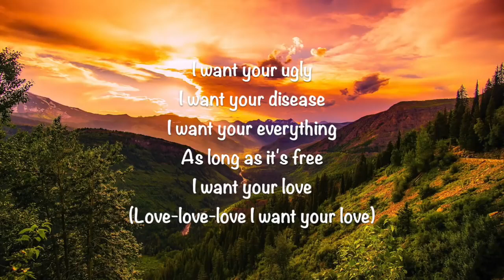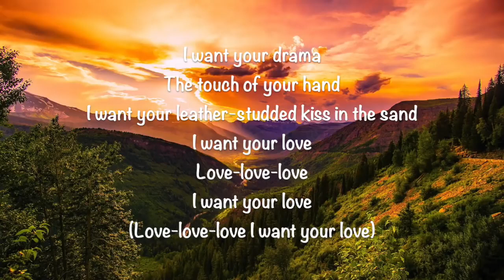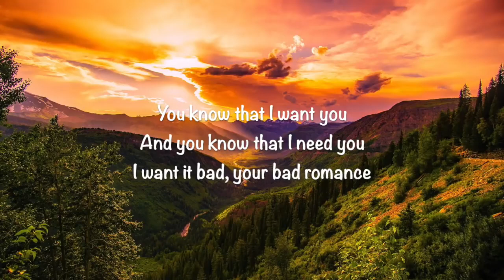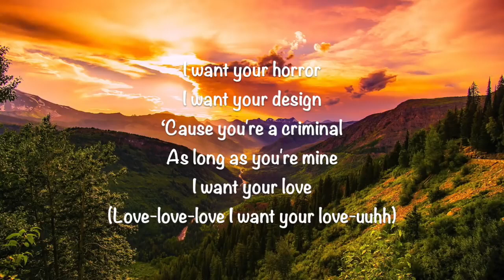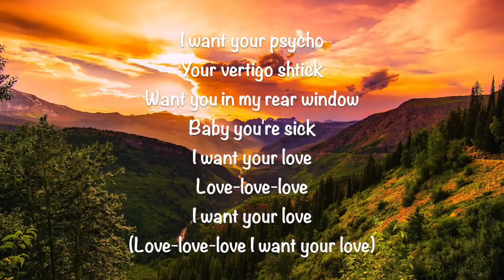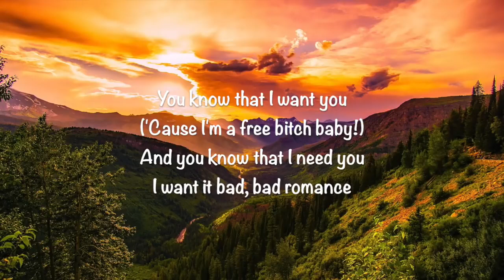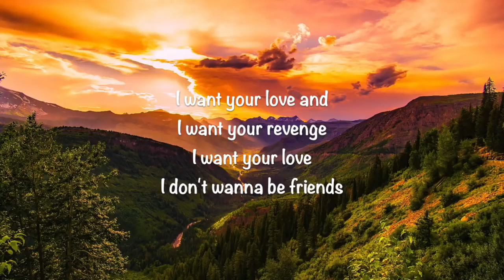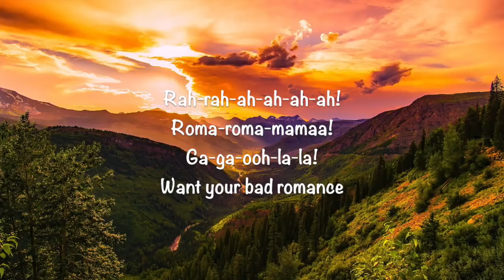Bad Romance -Lady Gaga -Lyrics (no ads)